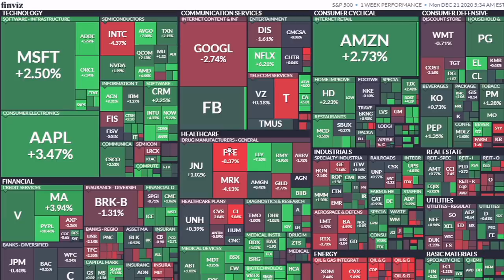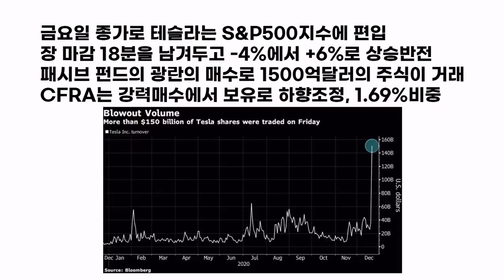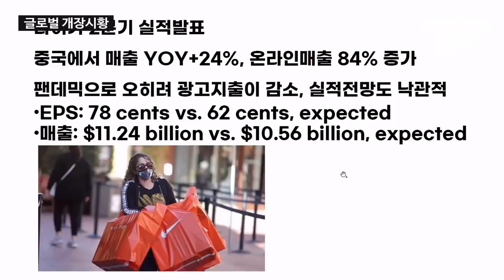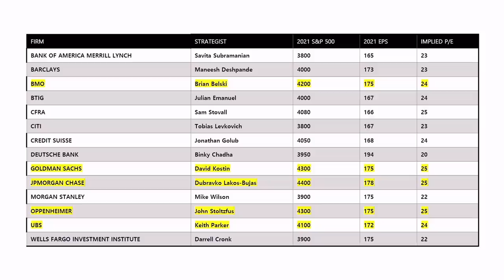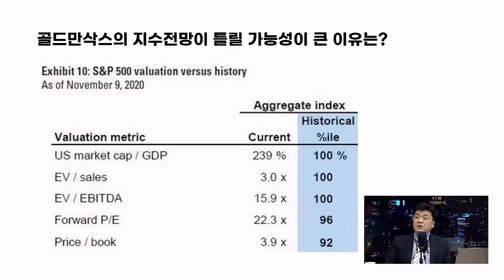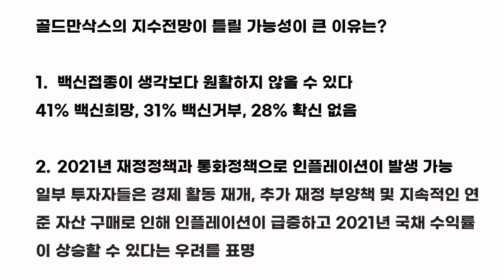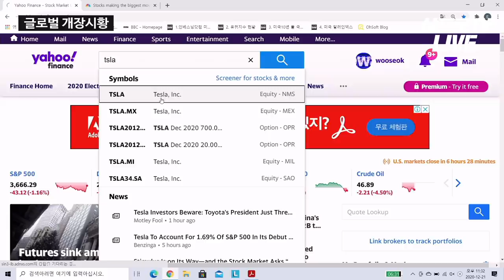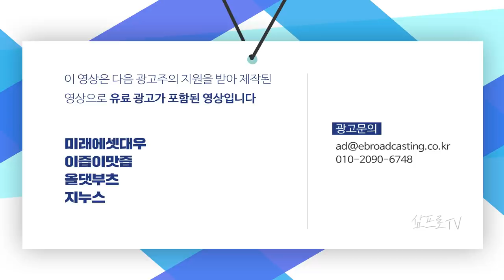패시브 펀드의 광란의 매수! 테슬라 시총 6위 f. 장우석 본부장